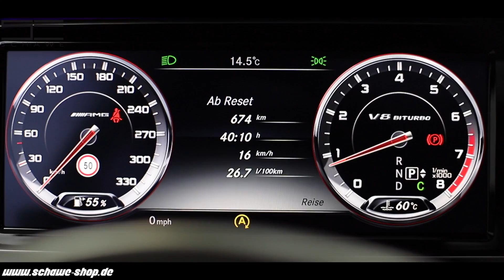Louder, deeper, darker | C217 S-Coupé 63 AMG | Auspuff Klappe, Tieferlegung, Scheibentönung | SCHAWE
Klappensteuerung, Exhaust Valve Control, Luftfahrwerkstieferlegung, Airmatic lowering, Scheiben Folierung, Glas Tint.

Schawe Car Design GmbH
Richtstrecke 16c
45731 Waltrop

Ansprechpartner
Marc Schammert (Technik)
Daniel Wesner (Verkauf)